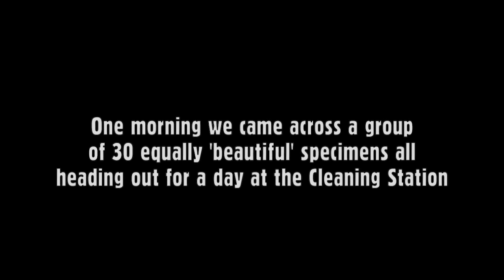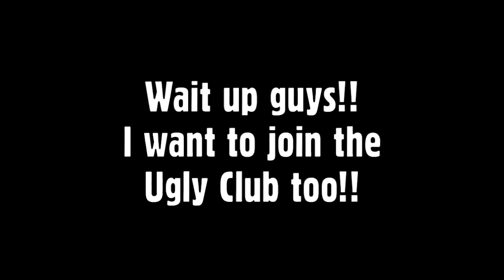Diving with ugly buck-toothed fish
07:30 - Some consider the Bumpheaded Parrotfish to be pretty ugly with its huge teeth. But en masse they're pretty spectacular...